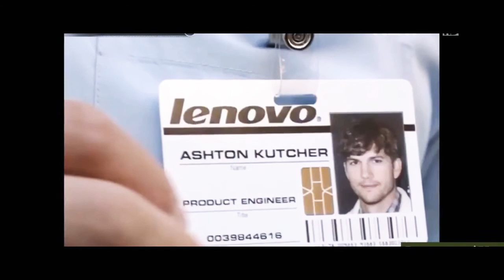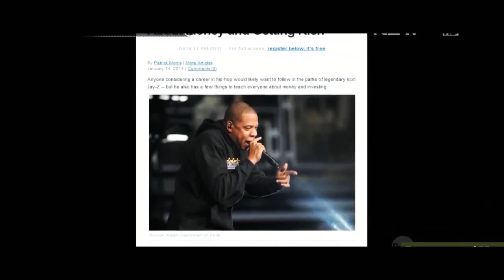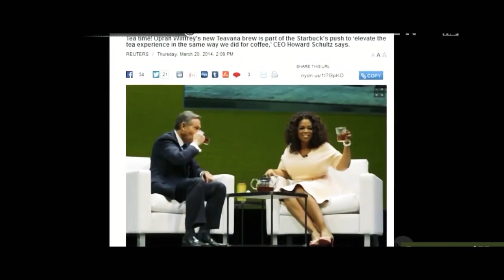3 Artis Hollywood Ini Sukses Menjadi Investor Saham. Seperti apakah Investasi mereka?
Ketiga artis yang rajin berinvestasi dan telah sukses menjadi salah satu investor saham : Adam Kutcher, Jay Z & Oprah Winfrey